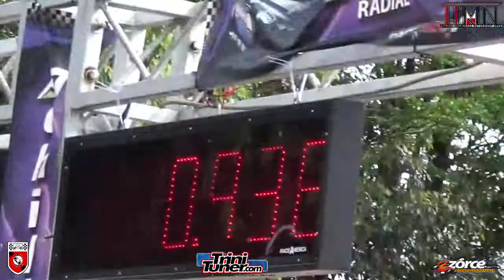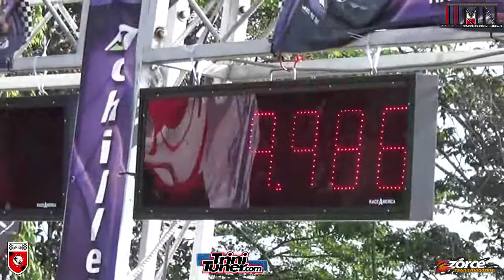Cyber Evo @ TTASA Drag Racing Event #2 2018